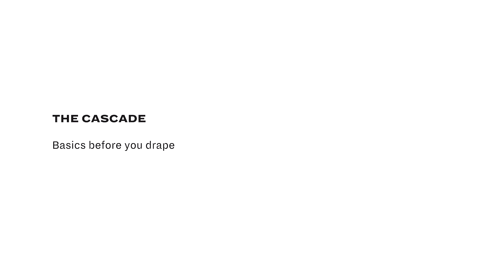How To Drape a Sari: Basics Before You Drape - No. 88 The Cascade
TheSariSeries by Border&Fall is a film anthology documenting India’s regional sari drapes. Click CC for captions!

How-to Instructions:

1. Double knot sari at right waist with inner end in front.
2. Bend right knee slightly, begin gathering outer end with left hand from top to bottom.
3. Pull the bottom edge out, keeping upper edge held taut to create a 'cascading' effect.
4. Tuck gathered portion in at waist.

Sari: Abraham & Thakore
Associate Producer: Good Earth

Created by: Border&Fall
Producer & Creative Director: Malika Verma Kashyap
Sari Drape Advisory: Rta Kapur Chishti / Taanbaan Team
Associate Creative Directors: Deep Kailey, Rashmi Varma
Advisors: Sanjay Garg, Sunitha Kumar Emmart
Project Manager: Julia FG Smith
Border&Fall: Suniti Rao, Rhea Subramanian
Model: TJ Bhanu